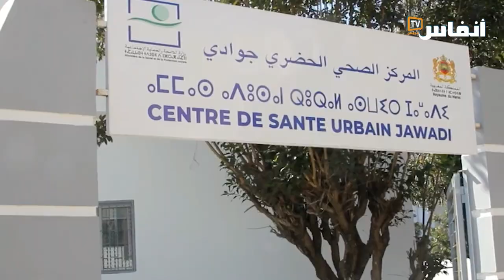إعادة تأهيل أربعة مراكز صحية بعمالة مقاطعات ابن مسيك